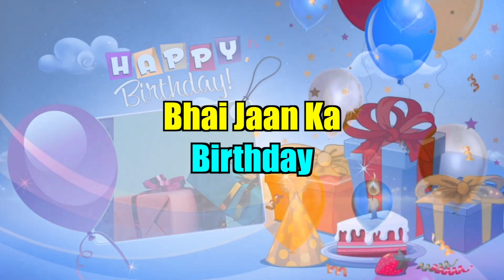BHAI JAAN KA BIRTHDAY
HINDI BIRTHDAY SONG
SINGER RAVI DHANRAJ & SUNIL MOTWANI
MUSIC SP SEN